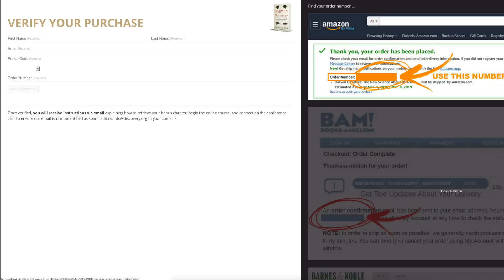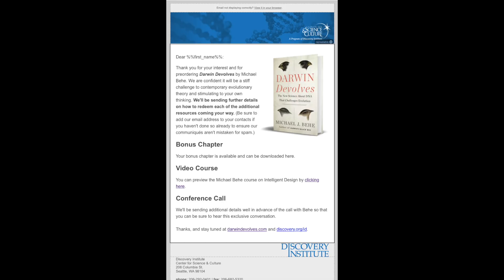Michael Behe Is Returning With His Latest Book, Darwin Devolves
While Stephen Colbert has called Michael J. Behe the “Father of Intelligent Design,” Behe’s arguments have been called, “close to heretical” by the New York Times Book Review, and Richard Dawkins has publicly taken him to task for his “maverick” views. Wherever he goes, Behe makes waves, but has remained singularly focused on doing rigorous scientific analysis that points to controversial but incredible results that other scientists won’t touch.

Twenty years after publishing his seminal work, Darwin’s Black Box, Behe shows that new scientific discoveries point to a stunning fact: Darwin’s mechanism works by a process of devolution, not evolution. On the surface, evolution can help make something look and act different, but it doesn’t have the ability to build or create anything at the genetic level.

Critically analyzing the latest research, Behe gives a sweeping tour of how modern theories of evolution fall short and how the devolving nature of Darwin’s mechanism limits them even further. If we are to get a satisfactory answer to how the most complex, stunning life-forms arose, it’s time to acknowledge the conclusion that only an intelligent mind could have designed life.

and get a bonus chapter not included in the book, free first enrollment in a new online intelligent design course taught by Dr. Behe, and participate in an exclusive Q&A conference call with Dr. Behe. for complete details.

Michael Behe is a biochemist, an intelligent design advocate, and the author of Darwin’s Black Box and The Edge of Evolution. He is a professor of biochemistry at Lehigh University and a founding senior fellow of the Discovery Institute’s Center for Science and Culture.